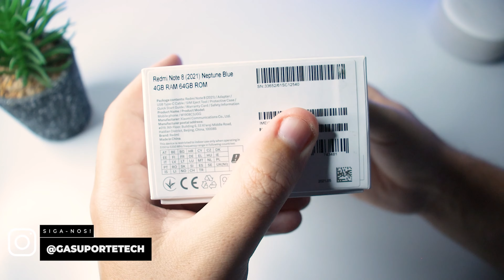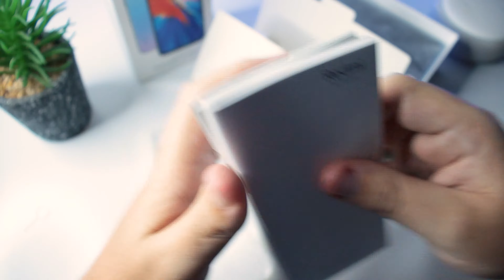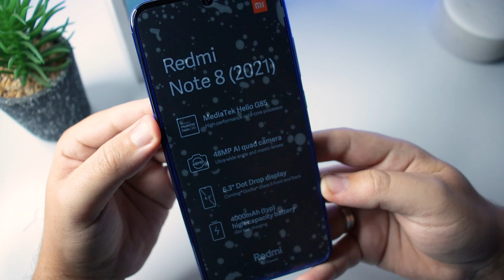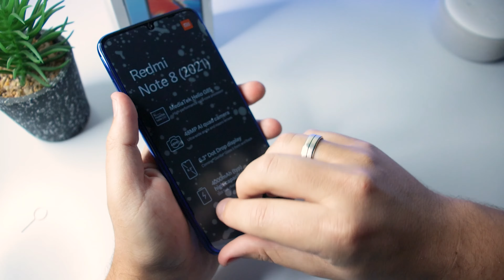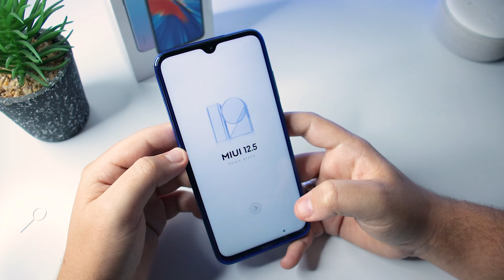Redmi Note 8 2021 - A XIAOMI VACILOU OU REALMENTE MELHOROU? Unboxing e Impressões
★ Links importantes ★
➡️ na Amazon